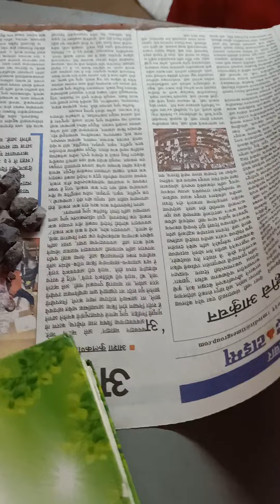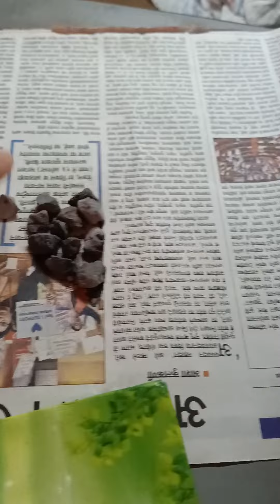Nakumatt..Small cut nicely roasted,100rs kg,after too much bargaining finally deal done on 70rs 💃💃